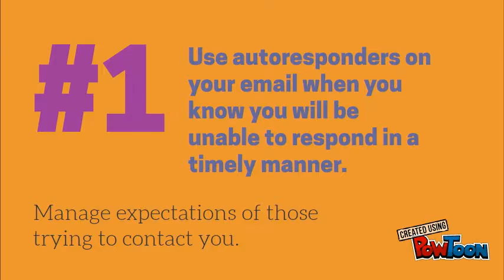5 Basic Systems Changes for Busy Agents